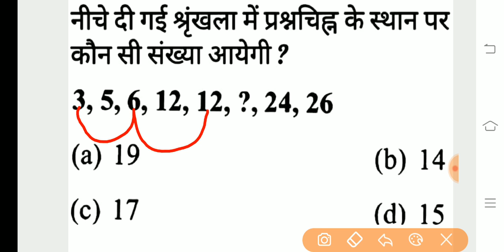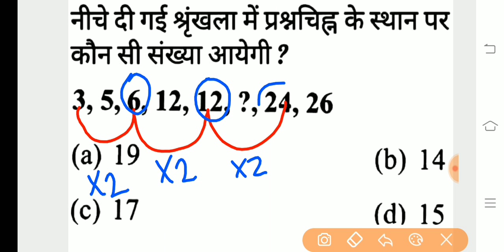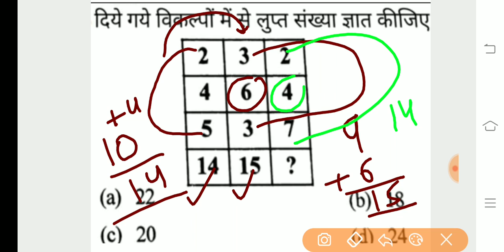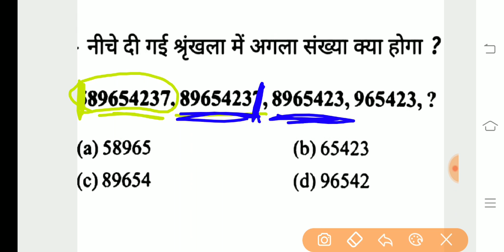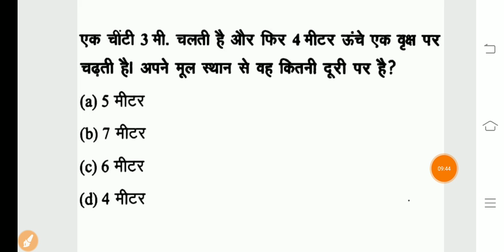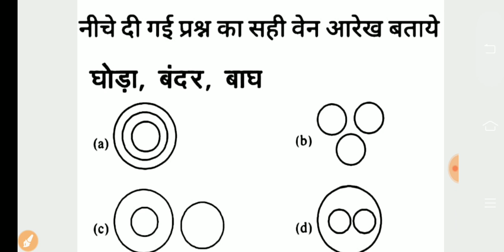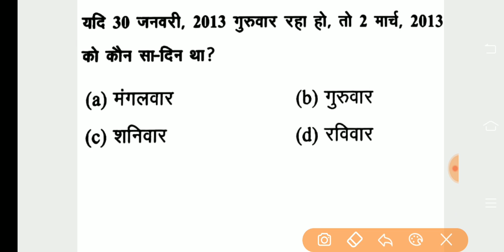UPSI Reasoning , upsi reasoning class | Reasoning part 4 | Important question, privious year que